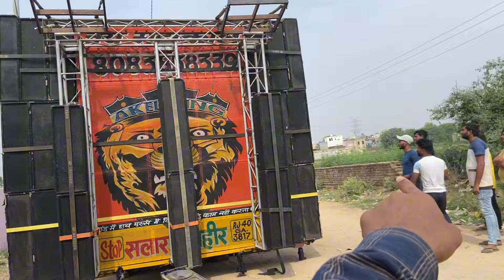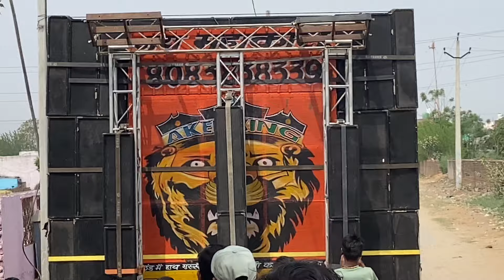DJ AKELA KING SALARPUR 16 BASS READY FOR BABA MOHAN RAM YATRA ASHOK BHAI ANUJ BHAI RANPAL BHAI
dj new amar competition 2023,
amar dj new competition 2023,
dj amar dj dhadkan competition new,
sharma dj new amar competition,
dj amar new competition,
dj new amar competition song,
amar mon mane na dj competition song,
amar dj moradabad 2023 competition,
amar mon mane na dj competition,
dj amar vs dj rohit competition,
amar dj monu competition,
moradabad amar dj competition,
amar dj vs kasana dj competition 2023 kawad yatra,
amar dj vs kataria dj competition 2023,
amar dj ka competition,
rk toofan dj amar competition,
dj aman rock competition,
dj kasana dj amar competition 2023,
dj amar vs dhadkan competition,
moradabad kawad yatra 2023 amar dj competition,
amar dj kasana dj competition shakumbhari yatra,
amar dj shakumbhari yatra competition,
new amar dj moradabad 2023 competition,
amar dj vs rk dj competition,
amar dj vs sharma dj competition,
dj amar vs dj dhadkan competition 2023,
amar dj vs kataria dj competition,
chaudhary versus amar dj competition,
sharma vs amar dj competition 2023,
kasana vs amar dj competition 2023,
sharma vs amar dj competition,
dj amar vs dj dhadkan competition 2023 moradabad,
dj competition amar vs kasana,
monu dj re amar dj competition 2023,
amar dj competition video,
amar ujala dj competition,
sumit dj to amar dj competition,
amar dj vs kasana dj competition 2023 shakumbhari devi,
amar dj shakumbhari competition,
tui amar bal chera libi dj song competition,
sharma dj amar competition,
sharma dj amar competition 2023,
amar dj ke sath competition,
amar dj competition song 2023,
amar dj competition sharma,
amar dj sagar competition,
dj amar sound competition,
amar dj ka raat ka competition,
dj aman competition song,
amar mon mane na jo banjara song dj competition,
tu amar balveer dj competition,
tui amar bal chera libi competition dj,
amar dj competition bareilly,
amar dj and kasana dj competition,
monu dj or amar dj ka competition,
amar dj or sharma dj ka competition,
kasana dj or amar dj ka competition,
kasana dj or amar dj competition,
dj amar competition 2023 song,
dj amar competition 2023 moradabad,
dj amar competition meerut,
dj amar competition trance,
jama amar kalo dj competition,
amar dj jharkhand competition,
dj amar jatav competition,
amar mon mane na dj competition gaan,
chaudhari dj vs amar dj competition,
amar mon mane na dj competition gana,
amar dj competition shakumbhari devi,
dj amar dj sharma competition,
amar dj sharma dj competition 2023,
ravan dj amar dj competition,
rk dj amar dj competition,
dj kasana dj amar competition,
dj amar dj kasana competition 2023,
hay re amar chandramukhi dj competition,
amar dj aur chaudhary dj competition,
sampu kora chul amar ura ura jai dj competition,
chaudhari dj or amar dj ka competition,
amar dj competition 2023